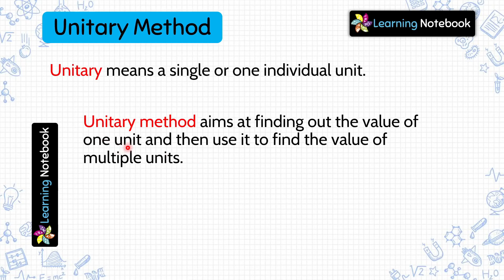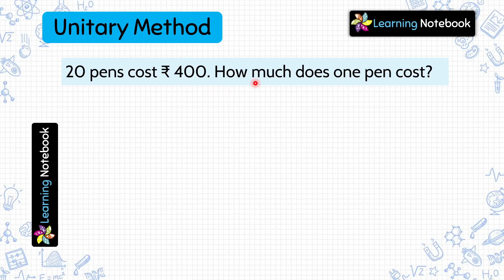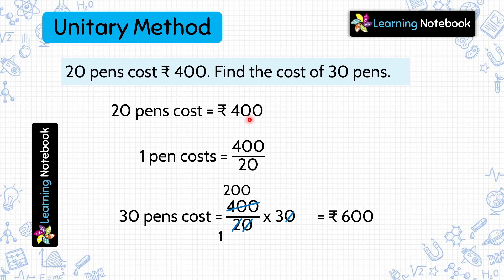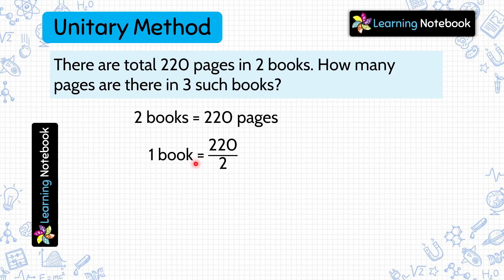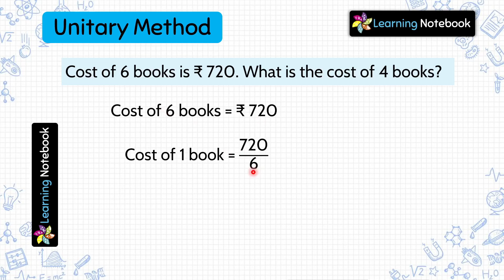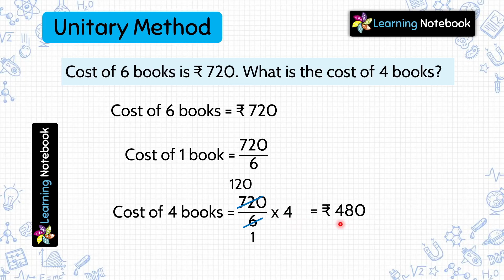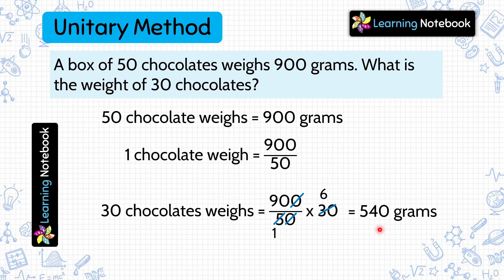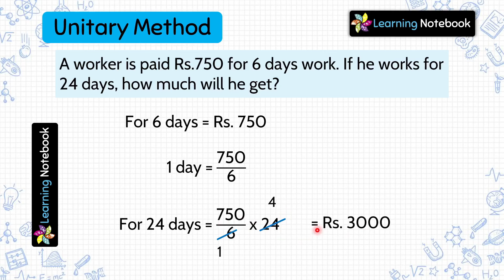Unitary Method maths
Unitary method is an important topic for maths. Unitary method is must to understand. Learn how to find the value of one item and apply it to find value of multiple items.

This video is for all those who want to learn "Unitary Method"